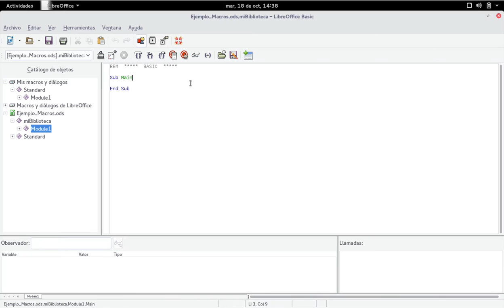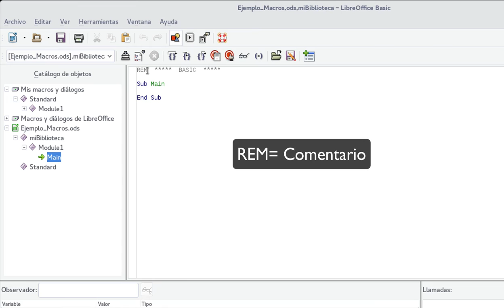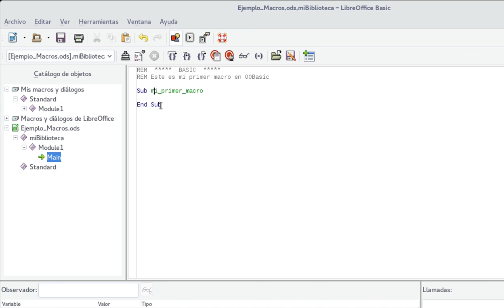Calc: Ventana entorno de desarrollo LibreOffice OOBasic